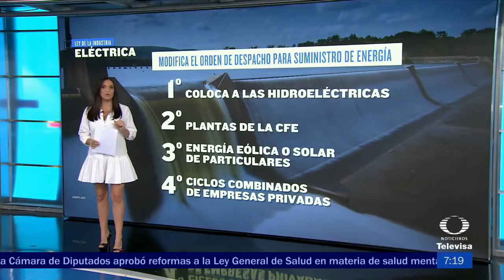Danielle Dithurbide 06.04.2022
La hermosa Danielle Dithurbide en vestido blanco